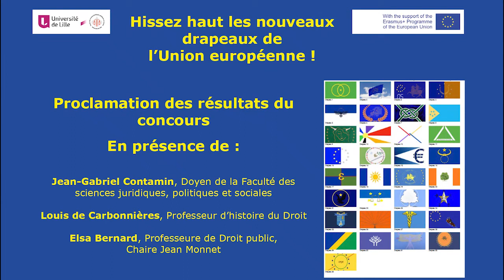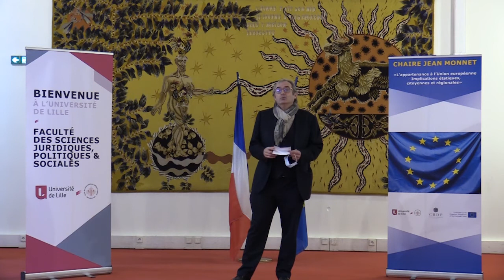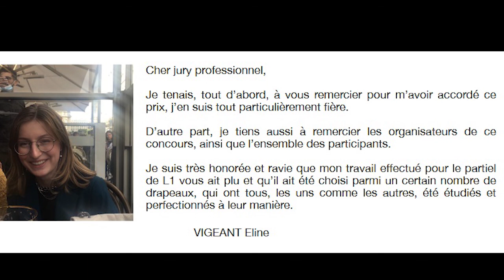Annonce gagnants concours Hissez Haut les nouveaux drapeaux de l'Union européenne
Annonce des lauréats du prix du jury et du prix du public.
En présence de :
- Jean-Gabriel Contamin, Doyen de la Faculté des sciences juridiques, politiques et sociales
- Louis de Carbonnières, professeur d'histoire du Droit
- Elsa Bernard, professeure de Droit public, Chaire Jean Monnet